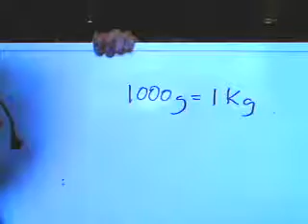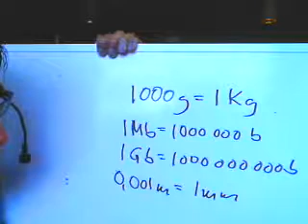Matematik 1a 1b 1c A prefix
Vad är prefix? Kolla in filmen